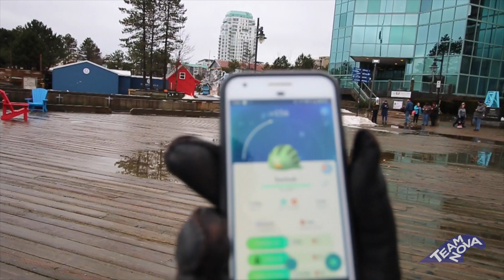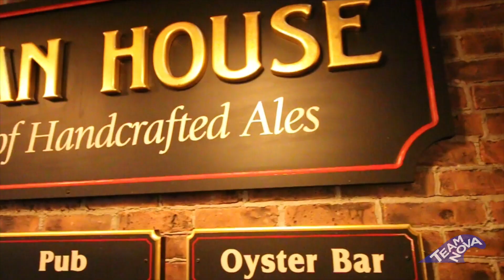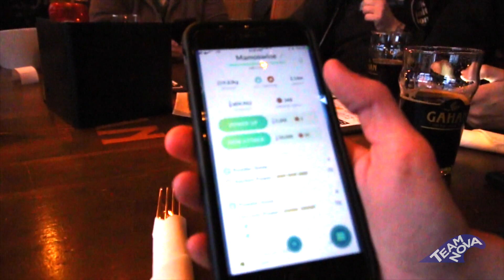Team Nova: PoGO Adventures - EP006: Swinub Community Day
E006 of Team Nova: PoGO Adventures! Welcome to Halifax, NS, Canada. Our team of enthusiastic Pokémon Trainers are out exploring, and catching as many pokémon as possible...and we catch up with MegaCrasher again in this episode! Like us at Geeks versus Nerds on Facebook and join us for our monthly adventures!

Location: Halifax Central Library, Maritime Museum of the Atlantic, and Gahan House in Halifax, NS, Canada
Camera: johnroyYHZ
Editing: johnroyYHZ
Music: "Feel My Sax", "Intersection", & "Just Roll With It" by DJ Quads